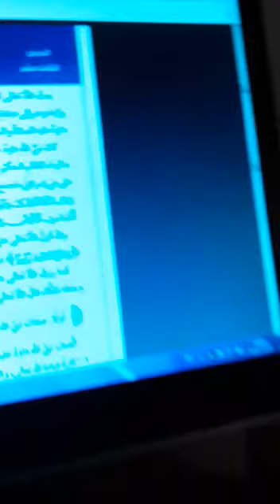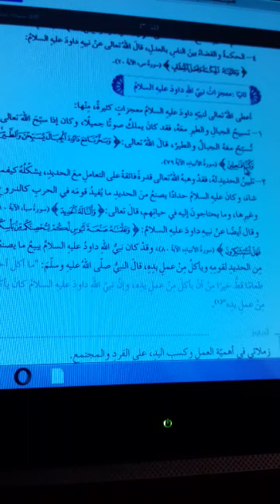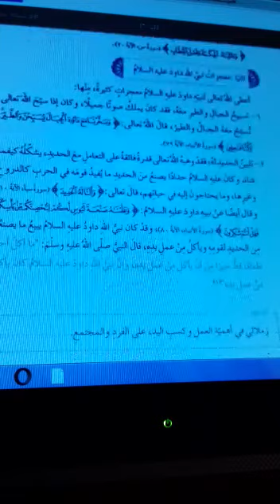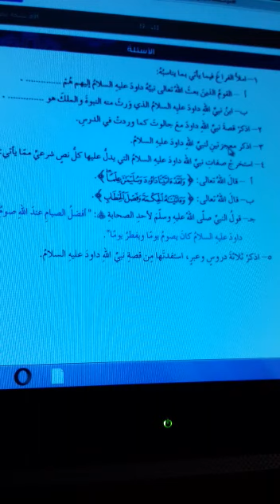الثامن - التربية الاسلامية - درس 13 نبي الله داوود عليه السلام